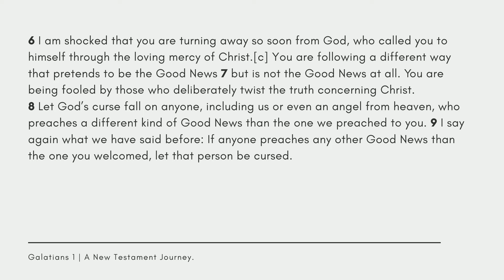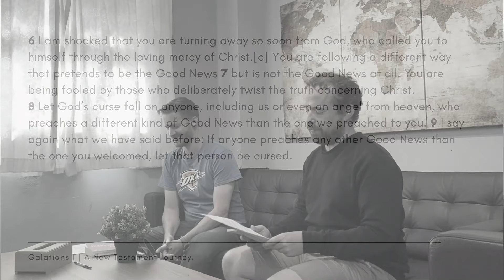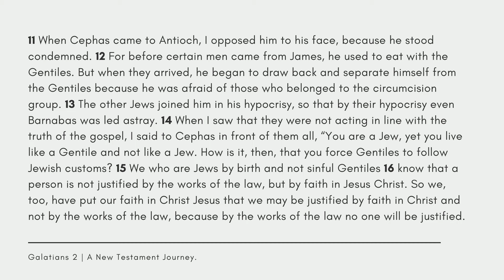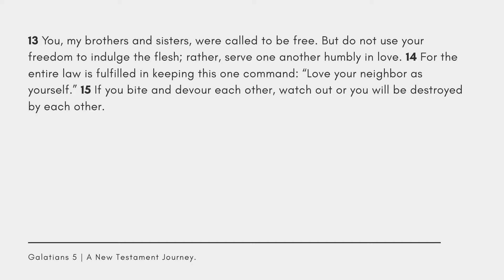A New Testament Journey : Episode 26 : Galatians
In this episode Tom and Andy explore Paul's letter to the Galatians. They think about what is really worth fighting for, and how we should fight for it.